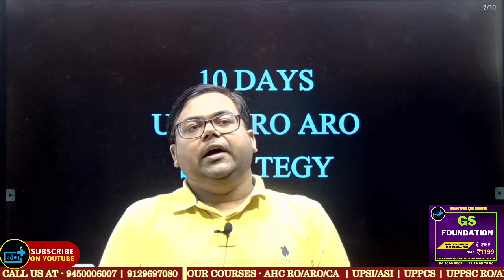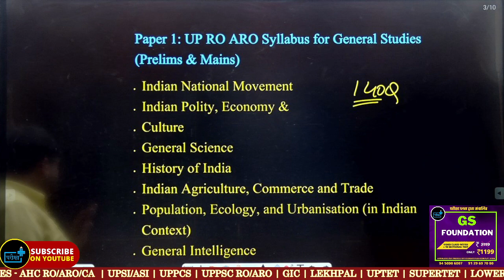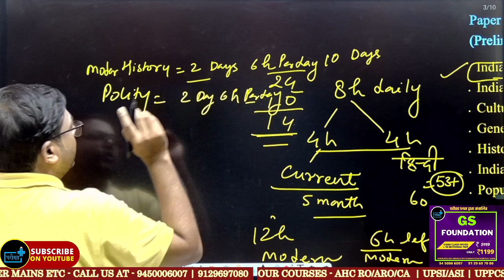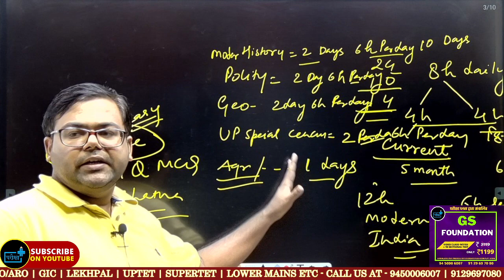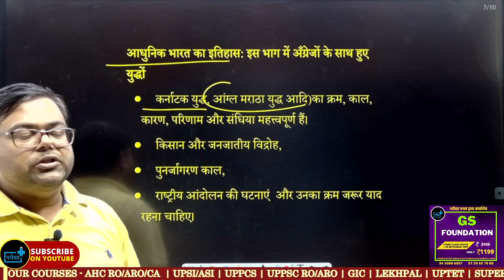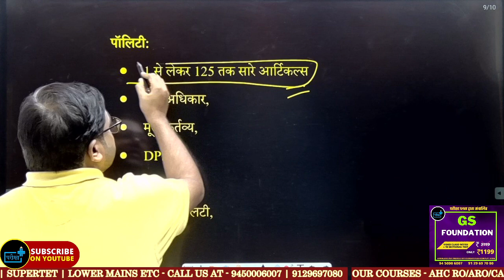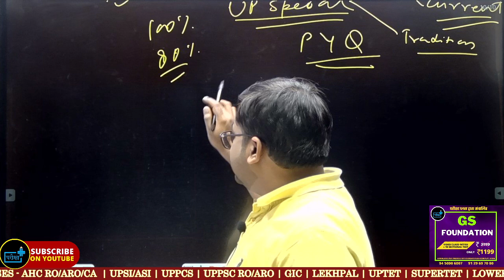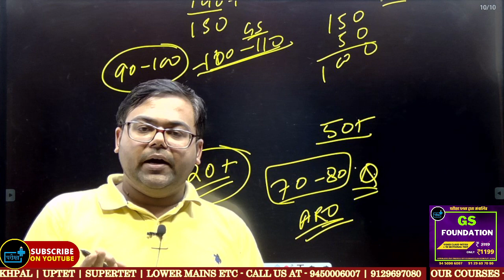अंतिम 10 दिन में कैसे करे UPPSC RO /ARO का REVISION ? रणनीति 150+ की ro aro strategy